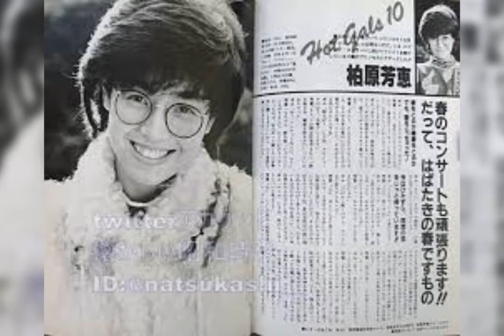柏原芳恵Xbox